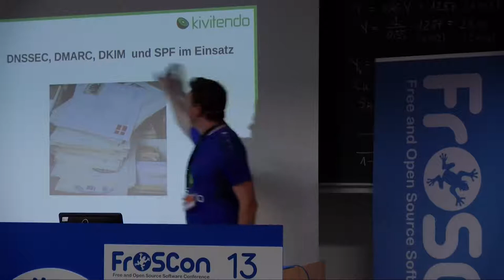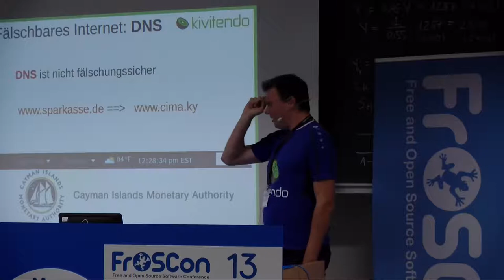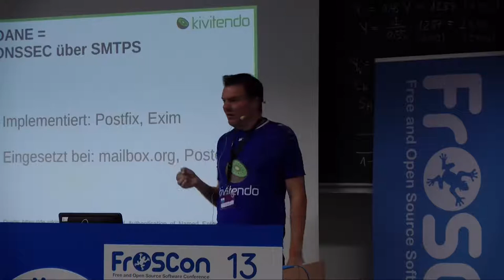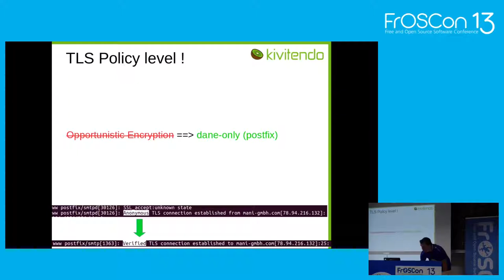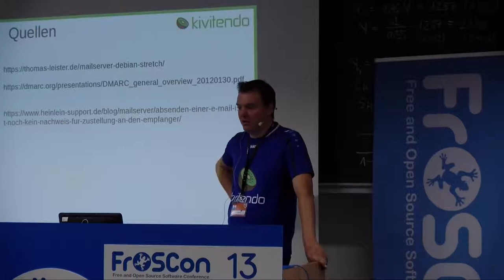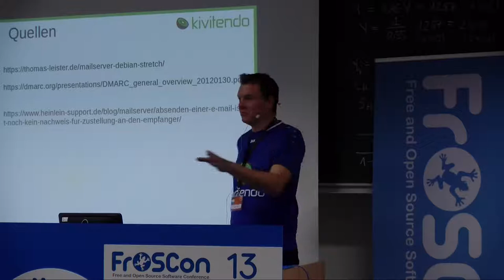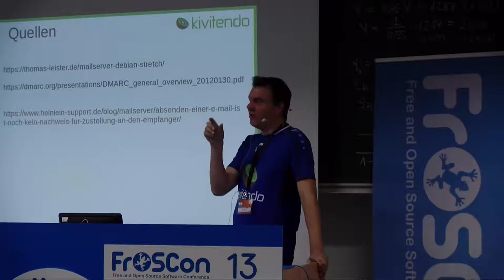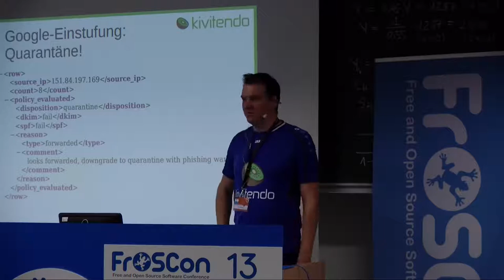2018 - DNSSEC, DMARC, DKIM und SPF im Einsatz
Sinnvolle Ergänzungen für SMTP-Server

"E-Mails sind wie Postkarten".
Dieser Slogan aus den 90ern gilt mittlerweile nicht mehr in dieser Form.
Dank DNSSEC, DMARC, DKIM und SPF in Kombination mit unserem SMTP-Server erreichen wir endlich einen höheren Sicherheits-Level für unser Mail-System.

Nach einem kurzen Rundumschlag in Bezug auf E-Mails und deren prinzipiellen Schwachstellen werden die aktuellen Entwicklungen auf Protokoll-Ebene dargestellt und anhand von Erfahrungen aus der Praxis erläutert.

Um nicht nur versierte Mail-Admins anzusprechen werden einige Thunderbird-Plugins vorgestellt, die auch ein Anwender als nützliches Analyse-Werkzeug seiner eingehenden E-Mails verwenden kann.

Jan Büren